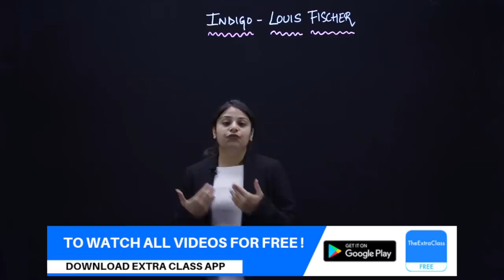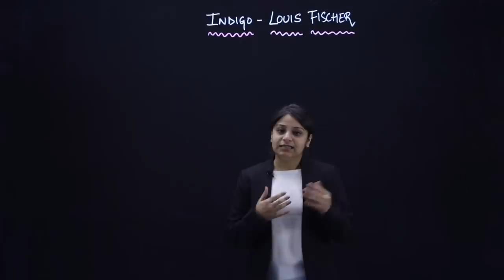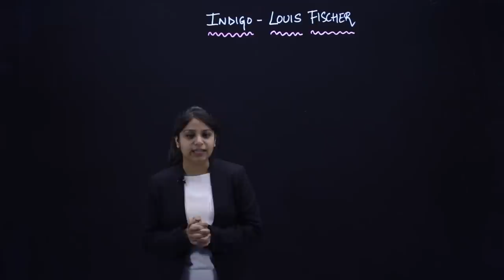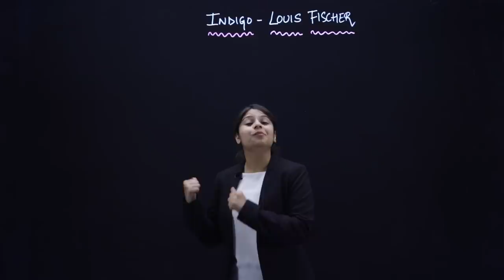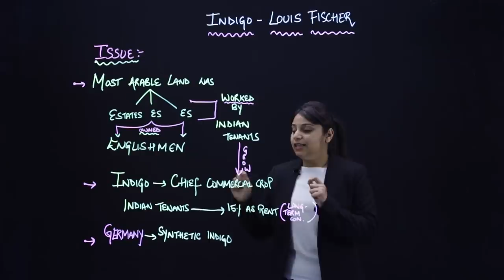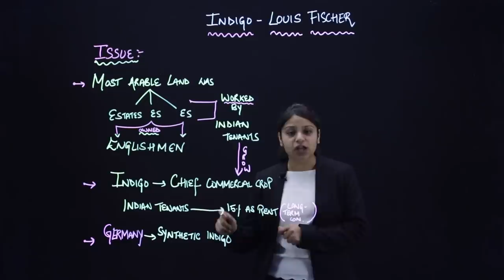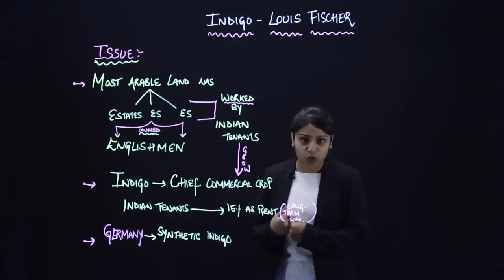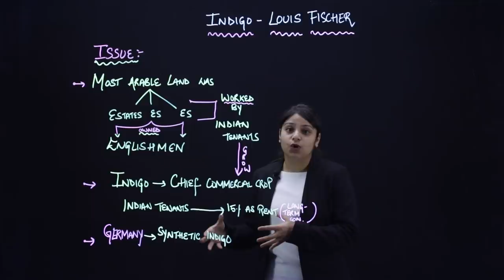Indigo Class 12 in Hindi | Class 12 Indigo Explanation | Class 12 - Flamingo | Chapter 5 | Part 1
Indigo Class 12 in Hindi summary
Indigo Class 12 English
indigo class 12 summary
class 12 indigo in hindi
class 12 indigo explanation
class 12 indigo summary in hindi
class 12 indigo chapter
indigo class 12 chapter